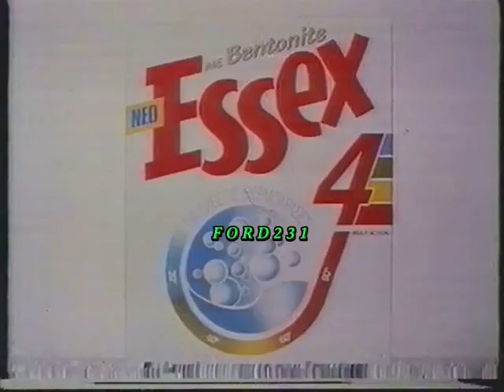ΑΠΕΡΙΤΙΦ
Τρέιλερ για την τηλεοπτική εκπομπή ((Απεριτίφ)) με την Μιμή Ντενίση. Μεταδόθηκε Τετάρτη 20 Ιουνίου 1990 στο Mega.